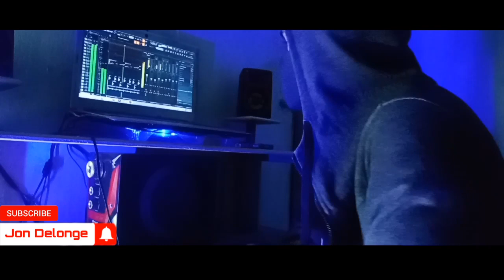DJ BAJENG BINI 2 - DJ REMIX LAGU DAYAK TERBARU ENAK MUSIKNYA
Yo yg msih setia sma remix jon delonge.. Hehehe kali ini mikin remix lagu dari dayak tobang tayan hilir yah.
BAJENG BEBINI 2.